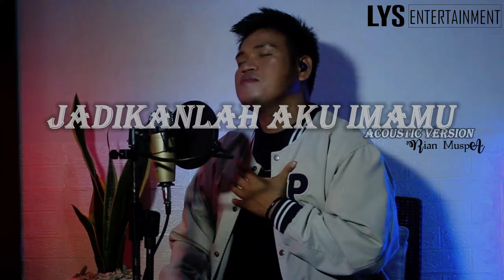Rian Muspa feat Haidir Rizky - Jadikanlah Aku Imammu (Acoustic version)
Lirik:

Waktu pun berlalu
Langkah ku pun tak ingin meragu
Ku harap kau pun tau
Nafas ini ku taruh untukmu

Tak perlu berlama
Untuk kita menunda rasa
Ku tak mau sekedar
Bermain dalam sebuah cinta

Aku...
Tak ingin meragu
Kuharap
Kau pun mau...

Maukah kau mendampingiku
Dalam setiap butiran tasbihku
Sayang kuingin kau mau
Menerima jalan surgaku

Ku menginginkan dirimu
Untuk mengiringi setiap langkahku
Dalam rintihan setiap doa ku
Jadikanlah aku imammu

Aku...
Tak ingin meragu
Kuharap
Kau pun mau...
Ouh.

Maukah kau mendampingiku
Menerima jalan surgaku

Dan ku menginginkan dirimu
Jadikanlah aku imammu
Jadikanlah aku imammu...